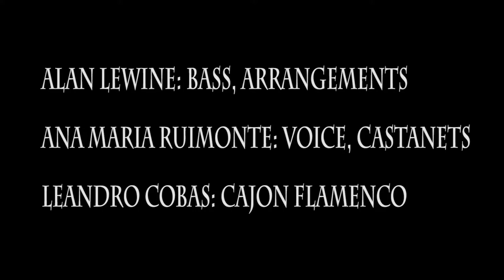Owlsong - "La Tarara" - Sephardic Treasures - Havana, Cuba 2017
Owlsong Productions presents "La Tarara" a song off their upcoming album Sephardic Treasures  performed at the Sephardic Hebrew Center in Havana, Cuba. The album is set for release this summer.